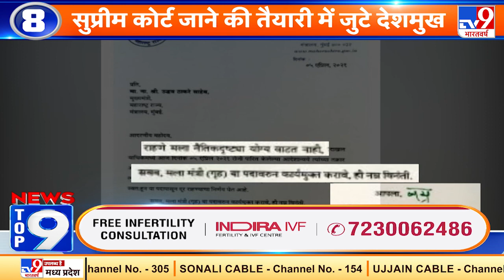News Top 9 देश की बात: 21वीं सदी का युवा BJP के साथ जुड़ा- PM Modi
आज बीजेपी के स्थापना दिवस के मौके पर प्रधानमंत्री नरेन्द्र मोदी ने कार्यकर्ताओं को संबोधित किया. पीएम मोदी ने कहा कि 21वीं सदी में जन्म लेने वाला युवा, बीजेपी की नीतियों और बीजेपी के प्रयासों के साथ है. बीजेपी के हर कार्यकर्ता ने ‘सेवा ही संगठन’ का संकल्प लिया, और उसके लिए काम किया.
Credit
Video Source - Doordarshan | Prasar Bharati